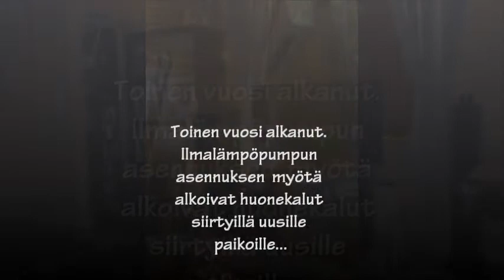Rintamamiestalo-blues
Kooste yhden vuoden ajalta syksystä 2014 syksyyn 2015 ja vähän sen jälkeenkin.